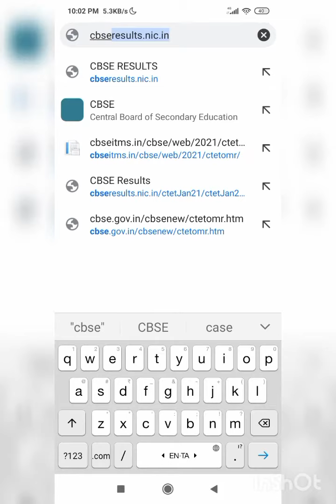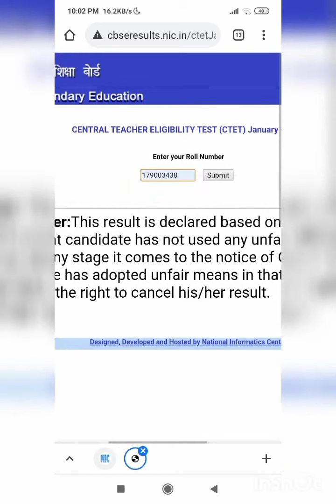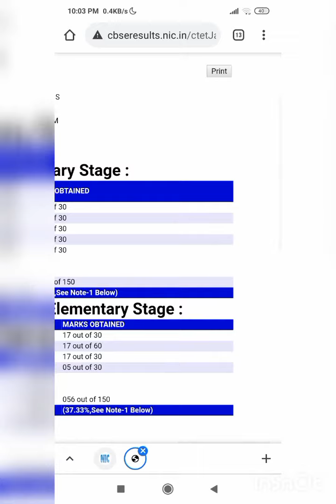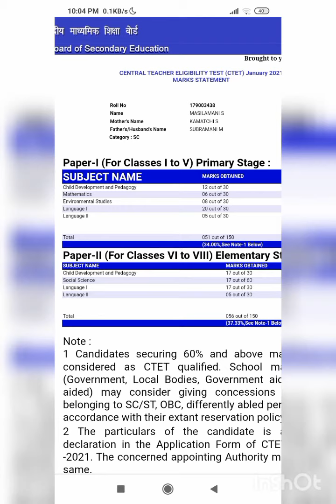How to get CTET January 2021 marks???